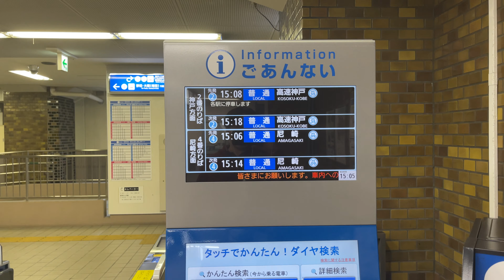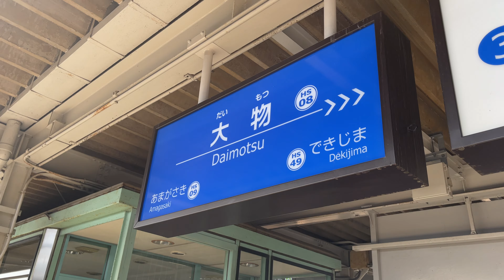【4K 駅めぐり】鉄道界の大物な駅に行ってみた！鉄道系の大物ユーチューバーになれる駅？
鉄道界の大物な駅に行って来ました！
大物鉄道系YouTuberになれた？

★うさぎ放送局のYouTubeチャンネル一覧★

旅と鉄道と興味のある事イロイロ【メイン的なヤツ】

ナレーション無しのじっくり見れる乗車記動画はこちらで公開！

●としあき / サブ的なゆるログ byうさぎ放送局&小さなパソコン教室の中の人
としあきの日常とサブ的な何か

更新不能。見に行かなくて良い。
たまに書く

岡山の人は良かったら習いにきてね！